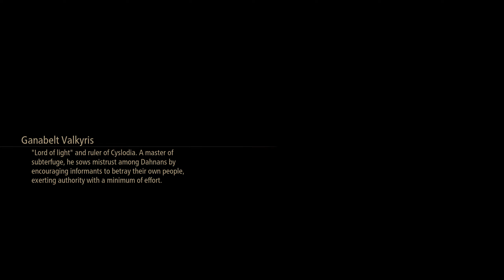Tales Of Arise - Let's Play - Episode 17: Law Joins The Party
Enjoy me playing a cool anime game.